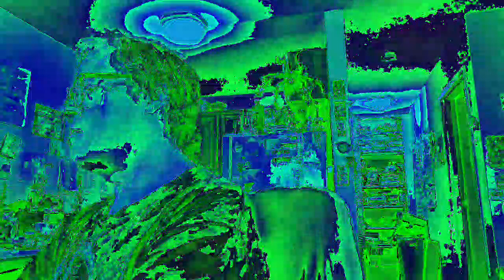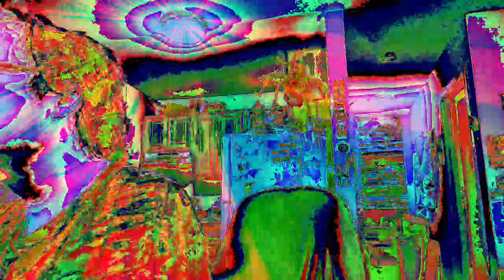Movie 22 12 09 03h51m51s the ten minute video collection of uploads. *Photosensitivity Warning*